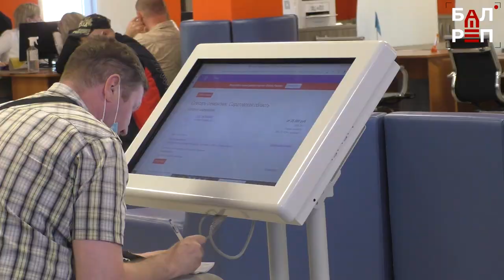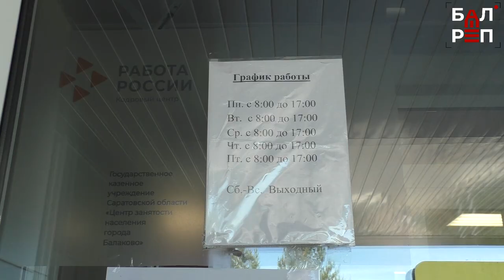Есть вакансия! Как школьнику летом устроиться на работу?